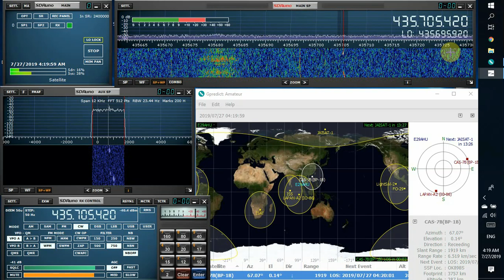CAS-7B (BP-1B) Beacon Signal over THAILAND 26-Jul-2019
CAS-7B (BP-1B) Beacon Signal over THAILAND
Freq: 26-Jul-2019 9:12Z
Mode 435.175MHz CW